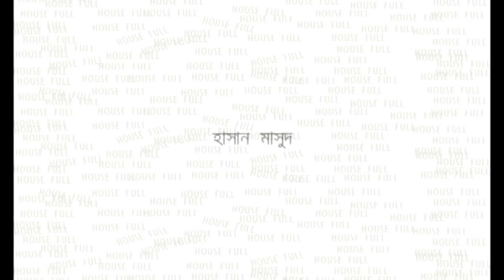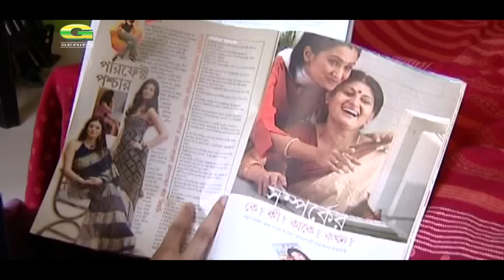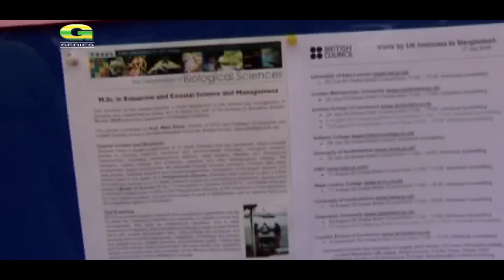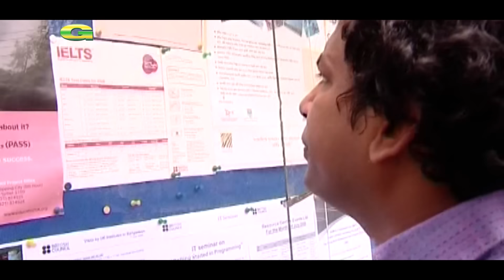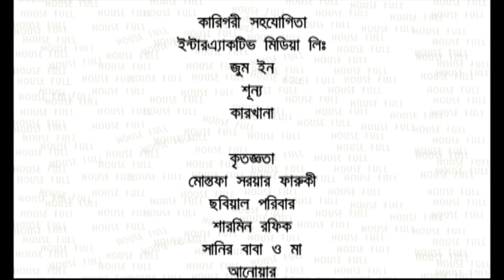Bangla Drama Serial | House Full | Epi 11-15 | Mosharraf Karim | Siddikur Rahman | Sumaiya Shimu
Cast : Abul Hayat, Mosharraf Karim, Sumaiya Shimu, Siddikur Rahman, Mithila, Hasan Masood, Adnan Faruque Hillol, Sumon Patwary, Sohail Khan, Monira Mithu, Mishu Sabbir
Producer : Top Of Mind
Script & Direction : Redoan Rony & Iftakher Ahmed Fahmi
Label : G Series